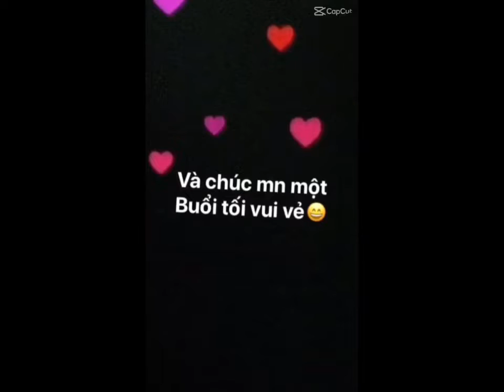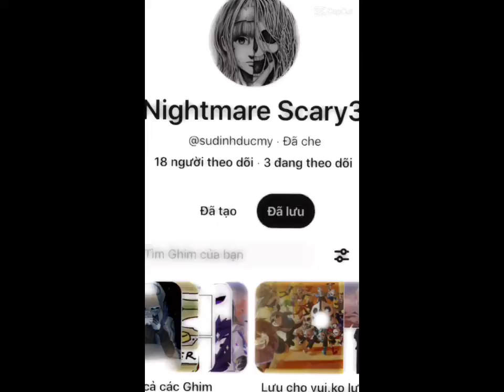Những video ẨN + XOÁ